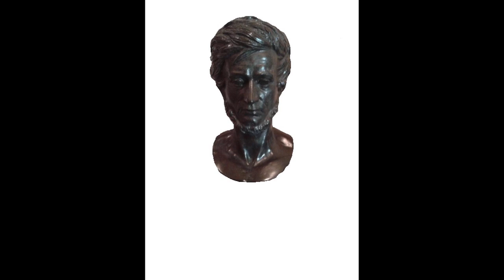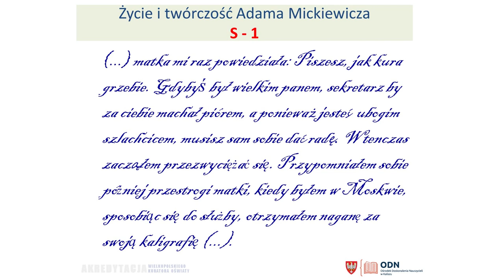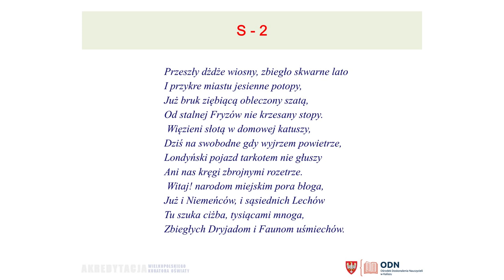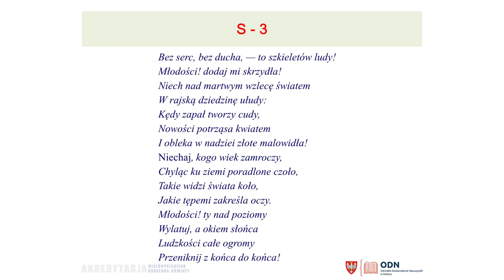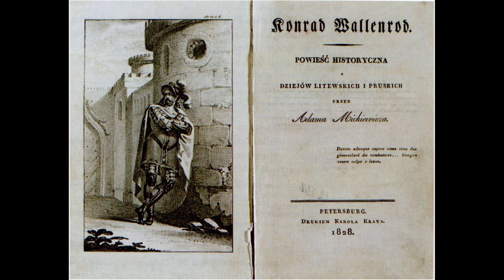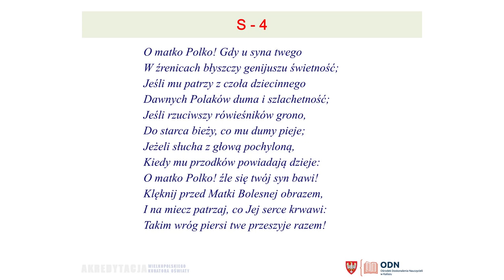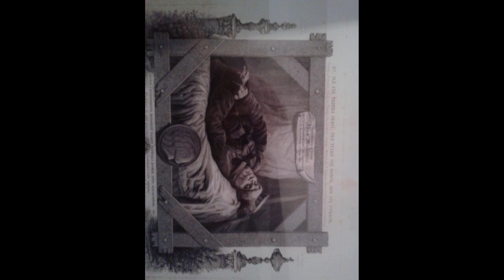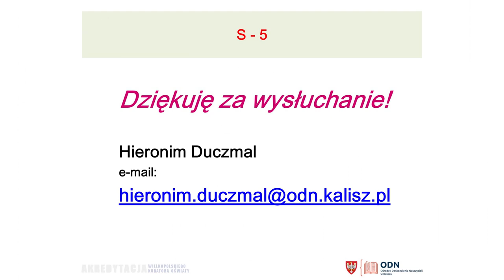LEKCJA: Życie i twórczość Adama Mickiewicza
Hieronim Duczmal
doradca języka polskiego
Ośrodka Doskonalenia Nauczycieli w Kaliszu